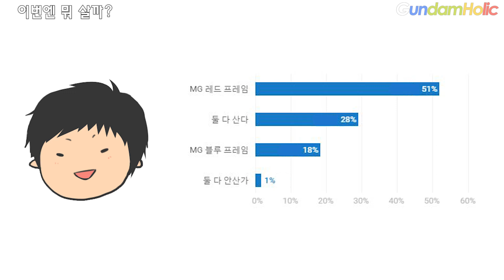[이번엔 뭐 살까?] HGBF 트랜지언트 건담 VS 트랜지언트 건담 글래이셔